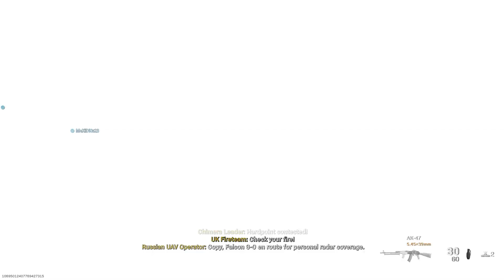Never playCall of Duty: Modern Warfare